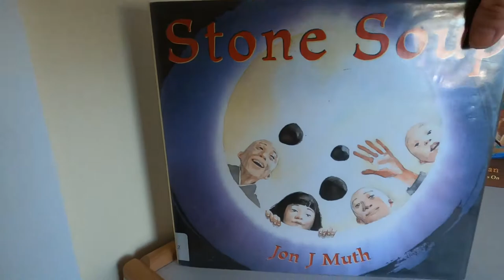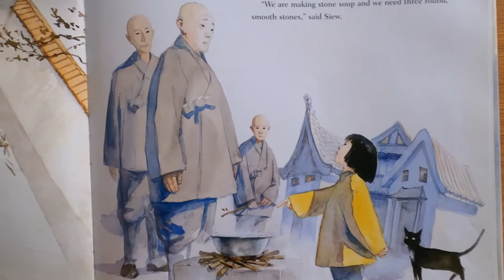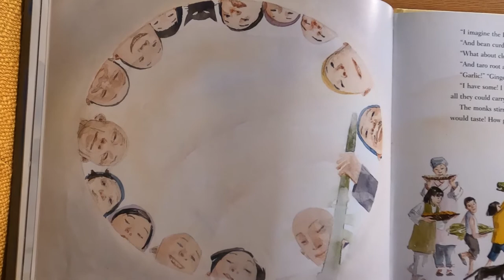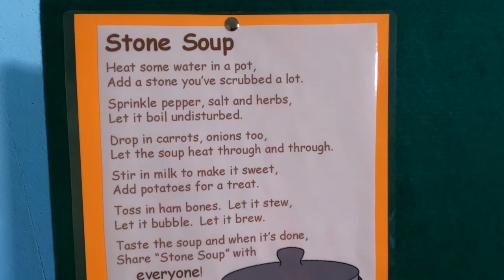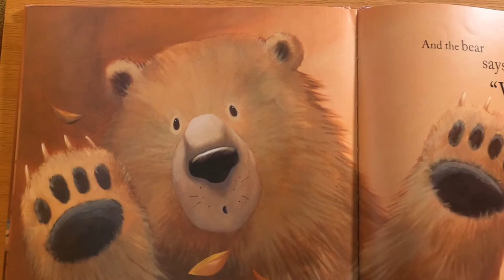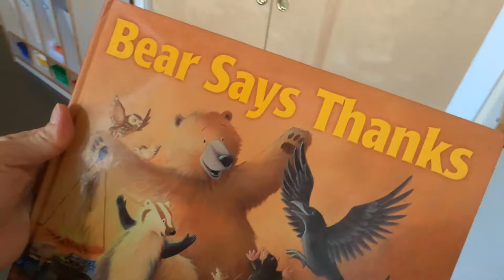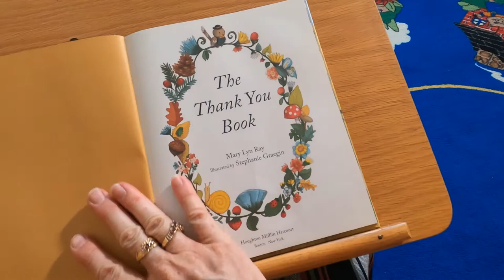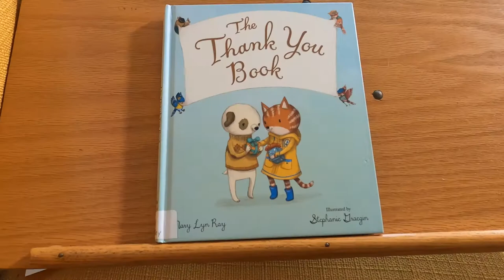Storytime Live at the Rockbridge Regional Library - 11/19/20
Join Ms. Wendy for Storytime Live with the Rockbridge Regional Library for stories, music, and FUN! Today Ms. Wendy reads:

"Stone Soup" by Jon J. Muth (Scholastic Press)

"Bear Says Thanks" by Karma Wilson; Illustrated by Jane Chapman (Margaret K. McElderry Books)

"The Thank You Book" by Mary Lyn Ray; Illustrated by Stephanie Graegin (Houghton Mifflin Harcourt)